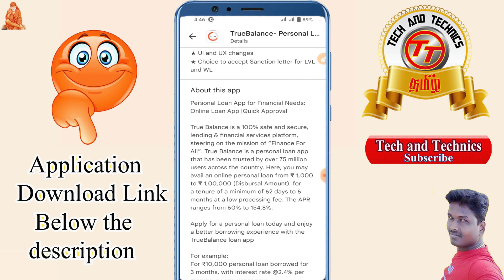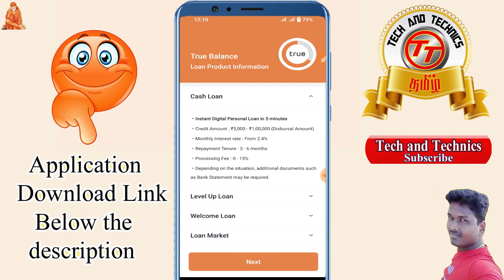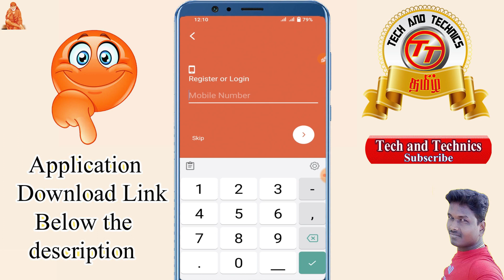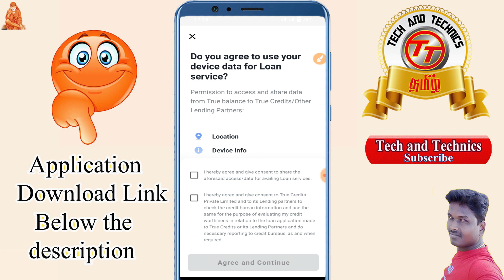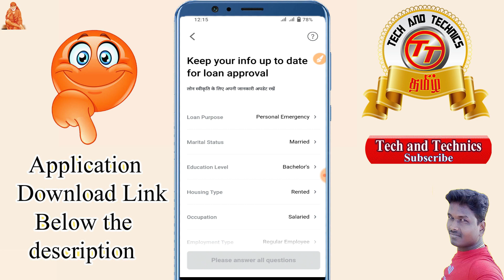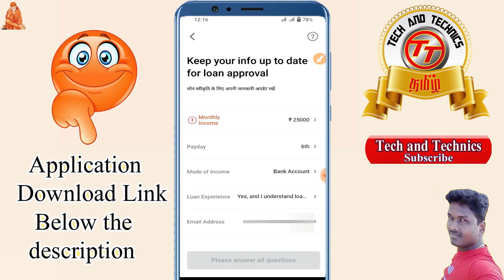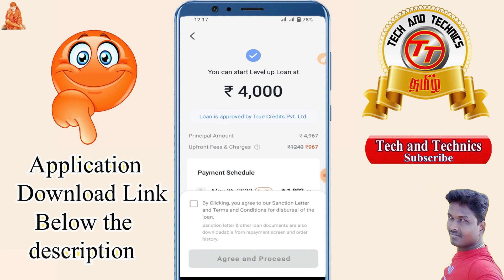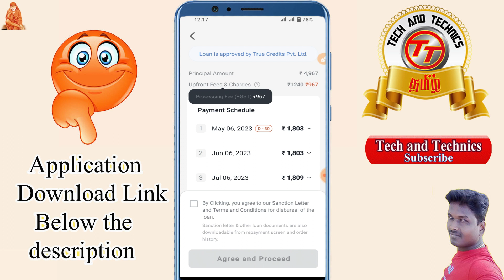True Balance Personal Loan full Review in Tamil @Tech and Technics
trueBalancePersonalLoan,trueBalance,
✅True balance Loan Apply :

                                              PF Helpline                          ✔